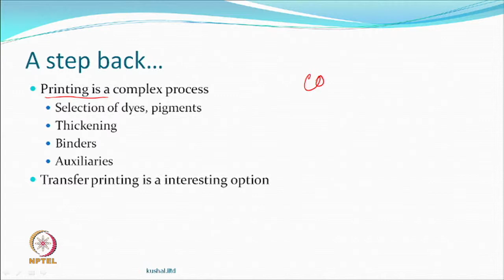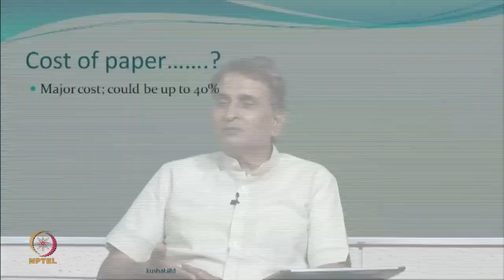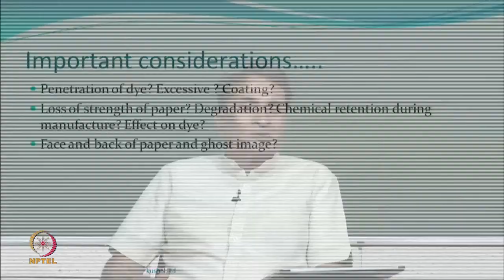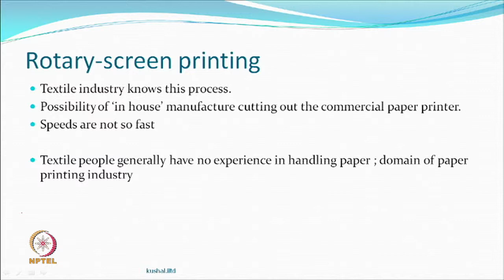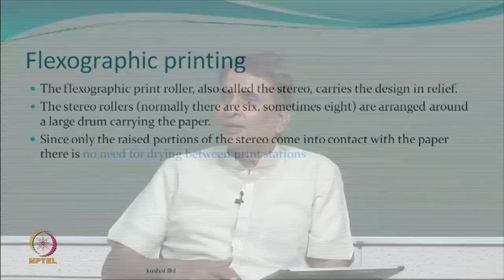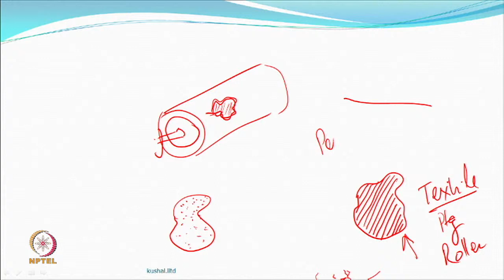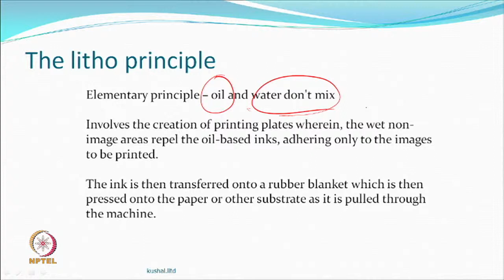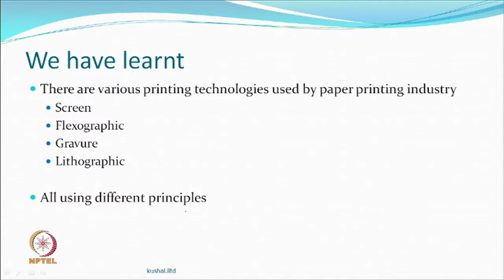Sublimation Transfer Printing Paper Printing